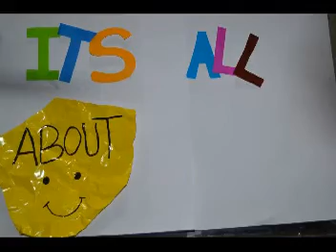perpisahan Smagust XII sparch klasse )